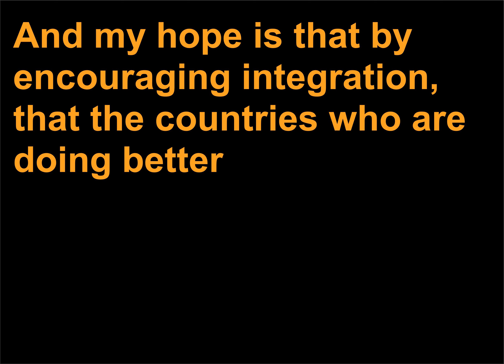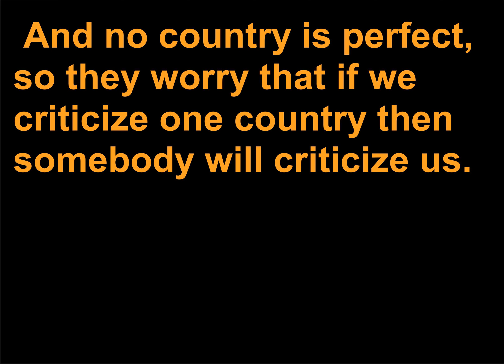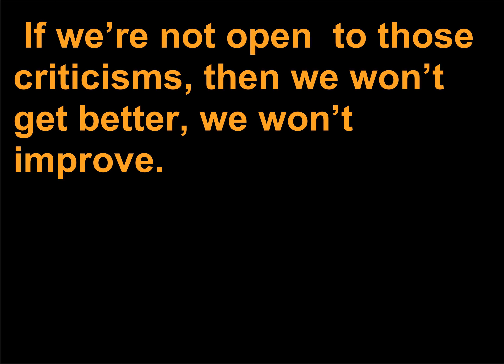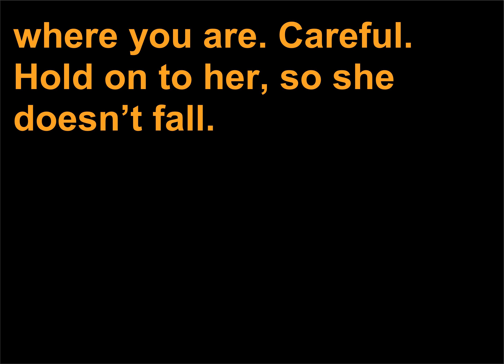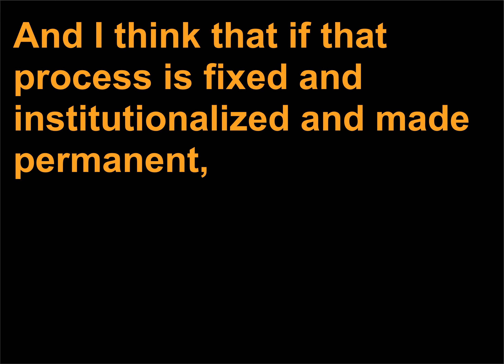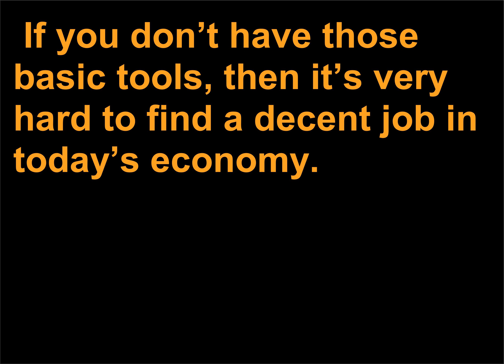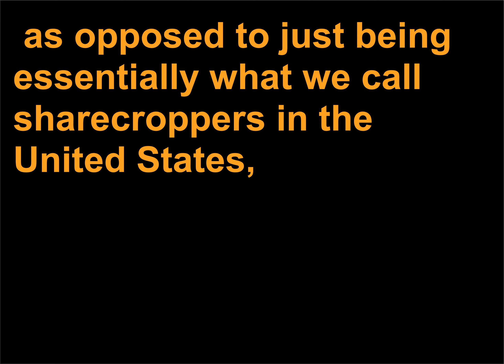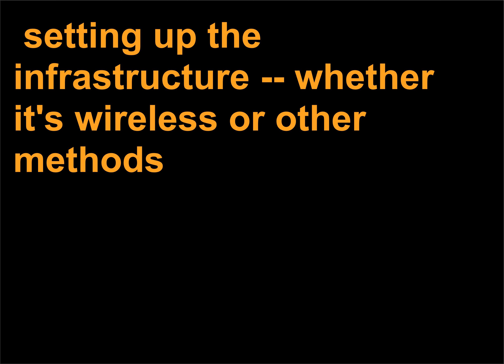Discursuri politice 897